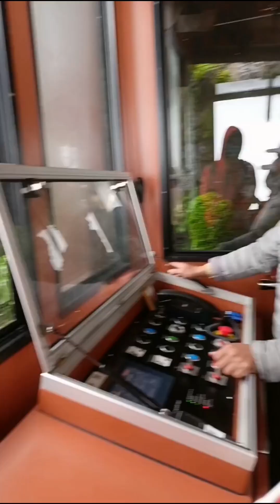sapa vietnam cat cat village traveller short escape fansipan mountain cablecar 3143m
thks Photographer @erry_juliez n @lindalingzhan xie2 @erniren tuk baju hangat Merah menyalaabangkuh💥🔥🔥